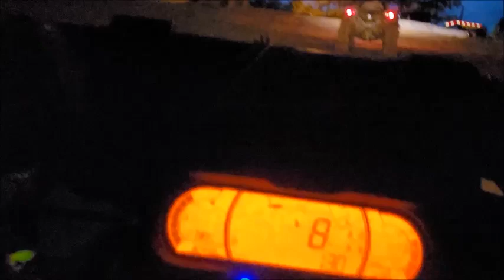601MUDSLANGERS AN THA SWAMP RYDERS IN GAINESVILLE ALABAMA MUD RIDE